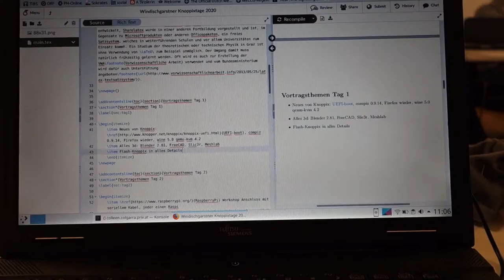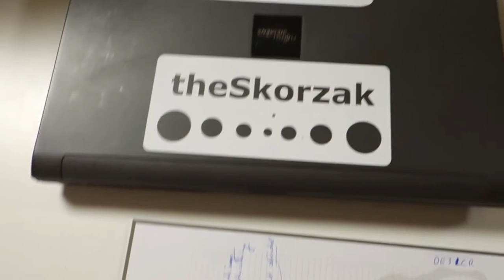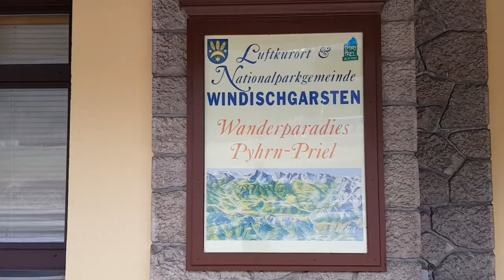Episode 78: Knoppixtage 2020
Heuer wieder in Windischgarsten, das ich diesmal kaum wiedererkannt hätte. Voriges Jahr sind wir im Schnee versunken, heuer war es ziemlich aper.

Viele tolle Neuigkeiten, verbunden mit netten Ausflügen und geselligen Abenden in einer wunderbaren Umgebung am Sperlhof.

Spaßhalber haben wir einen Corona-Virus ausgedruckt - Eine Woche später war der Lock-down da.

Wir haben uns intensiv mit dem 3d-Druck und der Programmierung von Objekten in openscad beschäftigt.